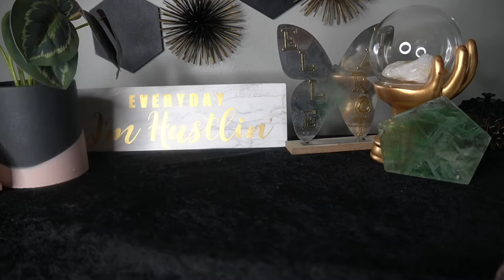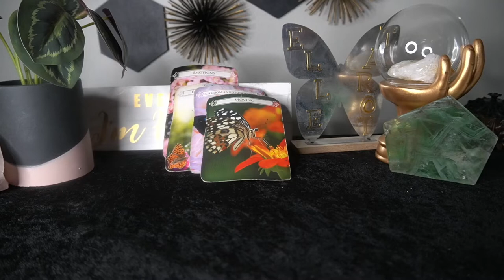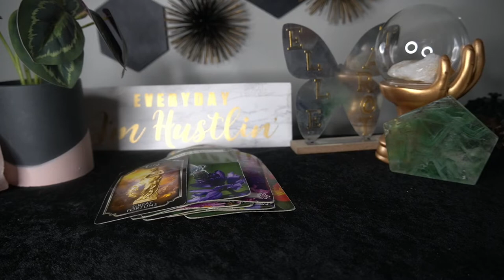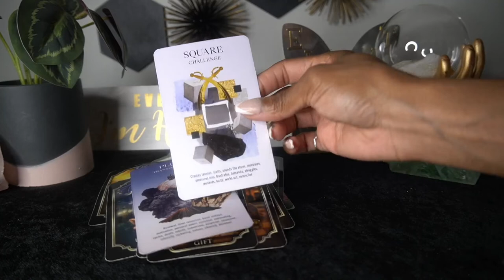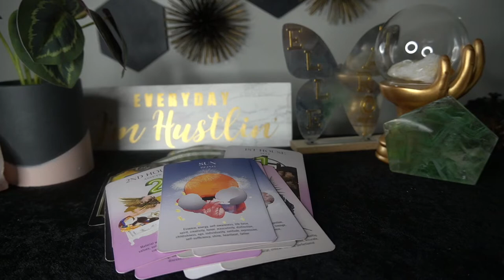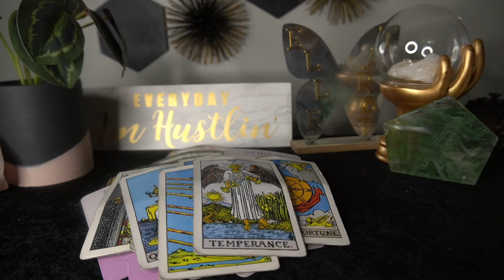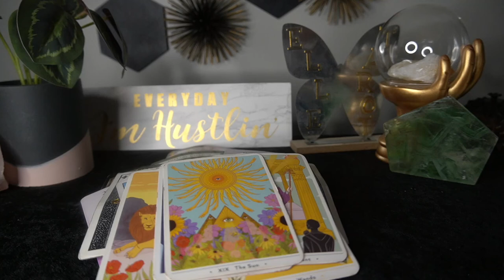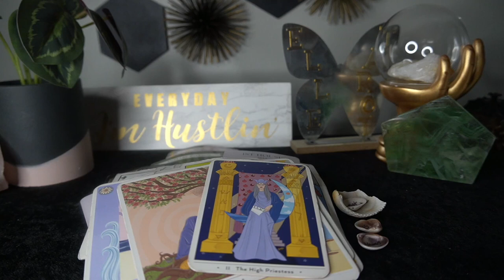SCORPIO SEPT '22 WILL YOU MARRY ME